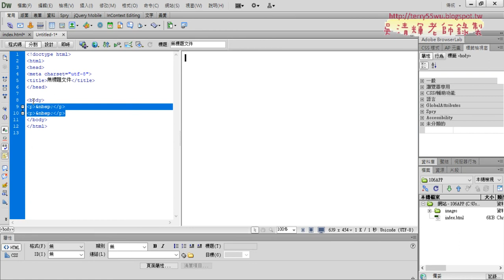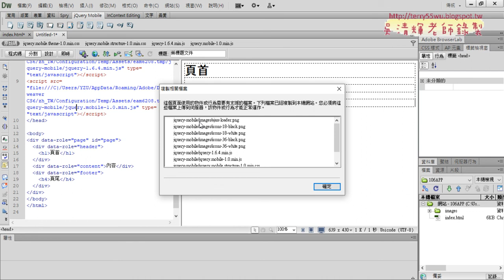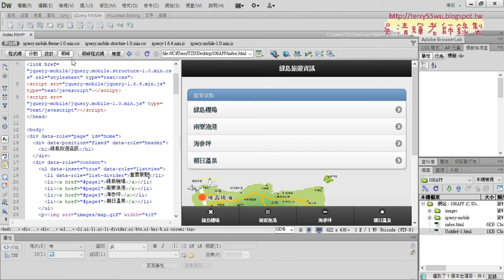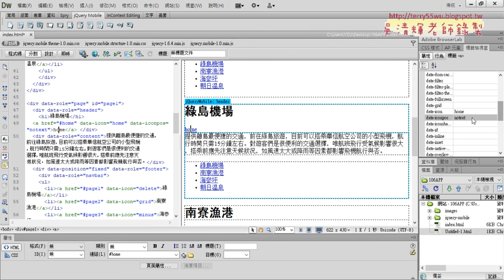03 將按鈕改為home的小圖示與沒有文字